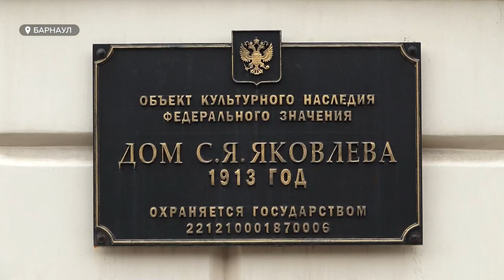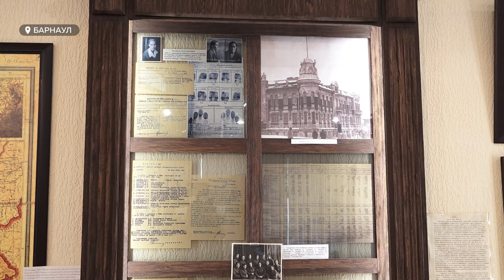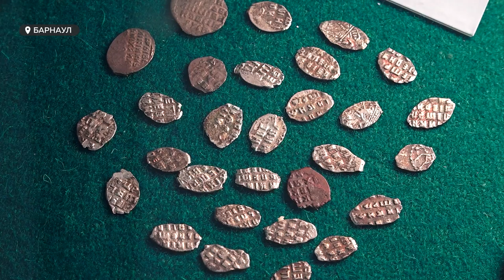История барнаульского памятника архитектуры – дома купца Яковлева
Затвор фотоаппарата у этого здания спускали сотни тысяч раз! Речь о старинном особняке в центре Барнаула – излюбленном месте фотографов, историков, урбанистов – доме купца Яковлева. Уже больше века памятник архитектуры федерального значения притягивает взгляды прохожих. Валентина Аскерова решила приоткрыть завесу тайны и рассказать телезрителям историю роскошного сооружения.